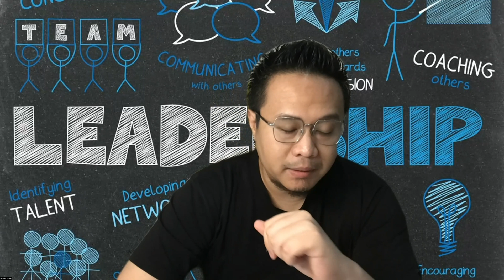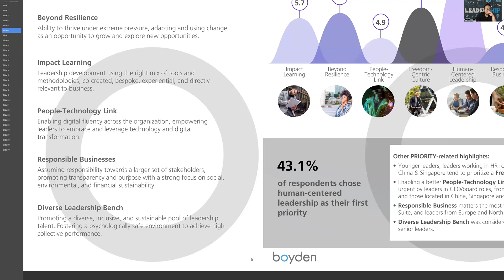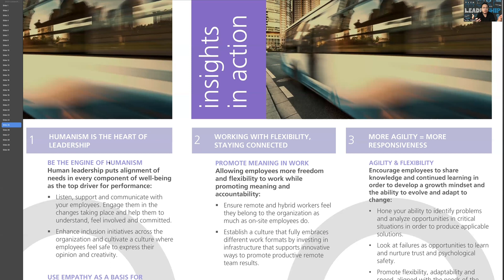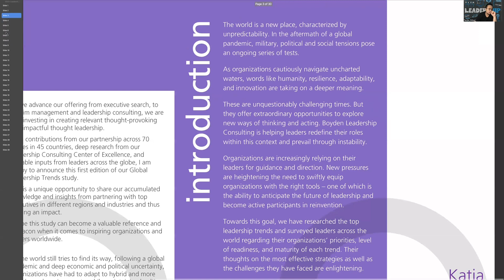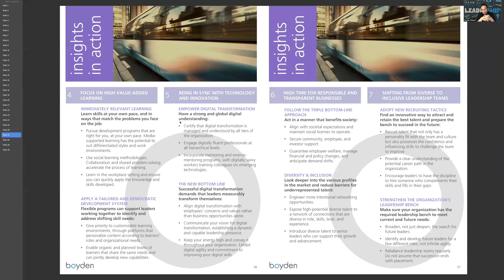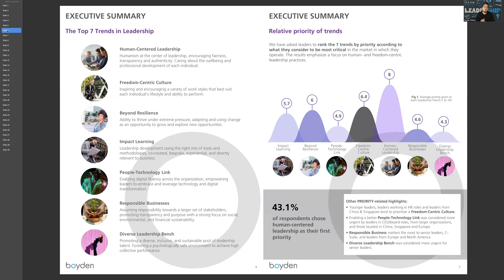[Kuliah Leadership Part 1] 2023 Boyden Leadership Trends Re-signification of The Leader’s Role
[Kuliah Singkat Leadership Part 1]2023 Boyden Leadership Trends Re-signification of the leader’s role : The Human Way of Leading